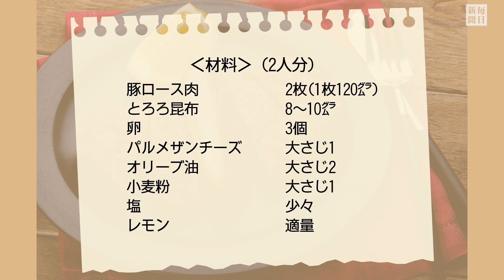往復食簡 日高良実さんのレシピ 豚肉のとろろ昆布巻きピカタ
肉をボリューム、うまみともにアップさせるワザとして、乾物の活用をお勧めします。乾物を使ったレシピ、今回はとろろ昆布。ピカタに足すと味に深みと奥行きが増し、ビックリするほどおいしくなるんです。表面の水気をふいた肉をくるみ、小麦粉と卵液をまとわせてフライパンへ。卵液は残さず、一緒に焼いてください。肉に厚みがあるので、弱火でゆっくり火を通しましょう。【撮影・尾籠章裕】2023年10月29日公開